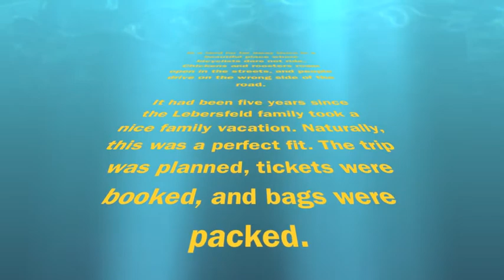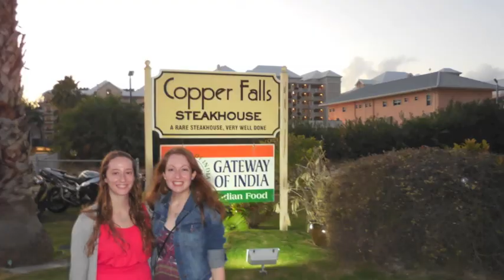Cayman Family Vacation 2014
I think was made by Daniel Silver